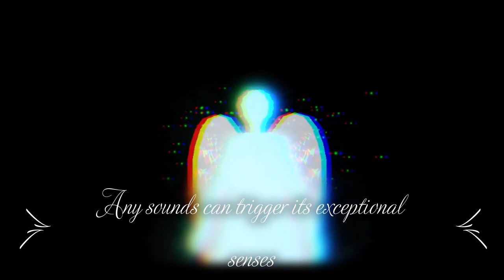Me & Black Gets Revenge on @nathan_hickman AGAIN!!! in Roblox Doors shorts | Roblox Doors Animation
that means I'm getting @nathan_hickman revenge for killing me with seek and I was gonna make a Guiding Light by @JamFleecy, but I couldn't find it. so I use a different version of me

CREDITS:
►Made by TimHD
Support @PghLFilms

0:00 Start
0:54 Reference